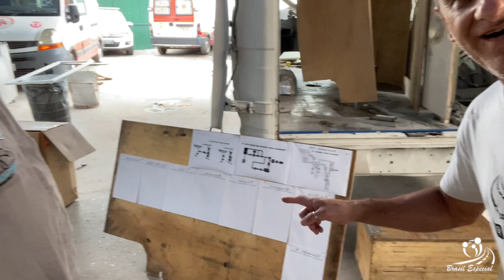Brasil Especial AVANT Jurere 19 e 22 03 202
Um Pouco da Montagem Do "JURERE" Casinha do Casal Oswaldo e Cibele, Projeto e Montagem da AVANT Emprese De Montagem de Motor Home Artesanais Dos Proprietario Emerson e Elcio !!!